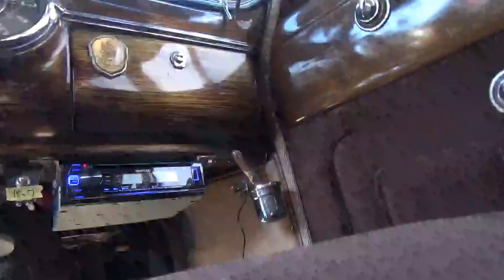あけましておめでとうございます 1946 Cadillac Series 75 Limo お掃除とドライブ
あけましておめでとうございます　1946 Cadillac Series 75 Limo　お掃除とドライブしました、毎年1日はジョコンダさんのお掃除ですね